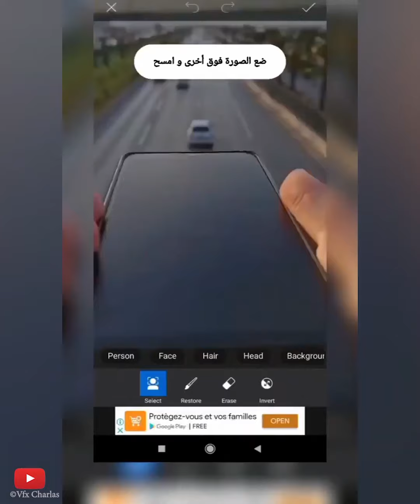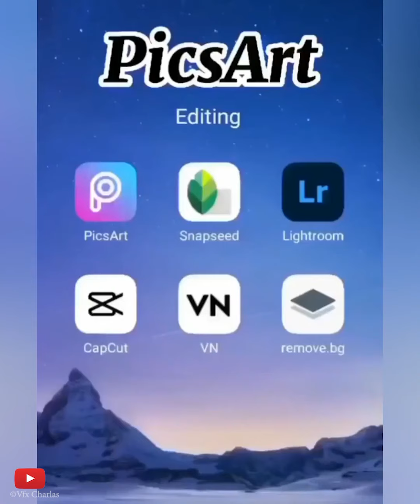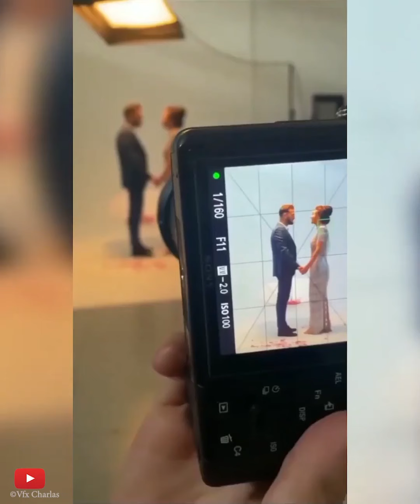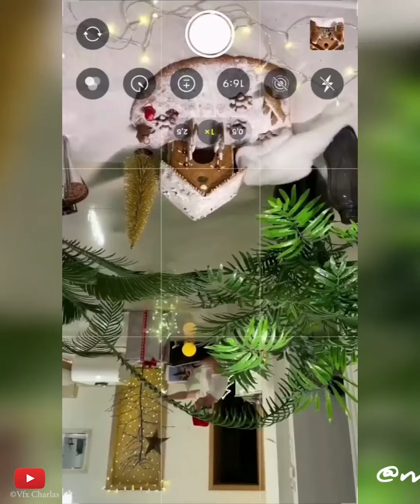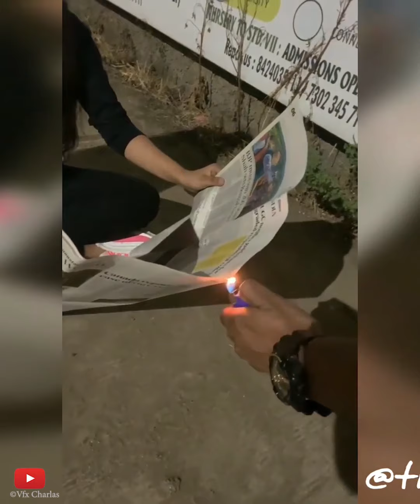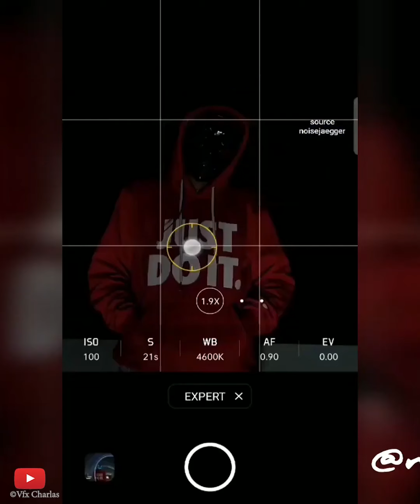MOBILE PHOTOGRAPHY IDEAS IN 2021 2